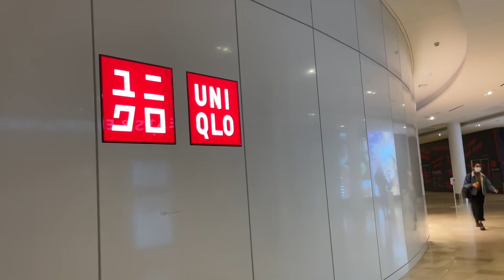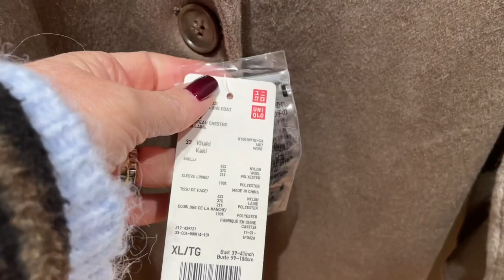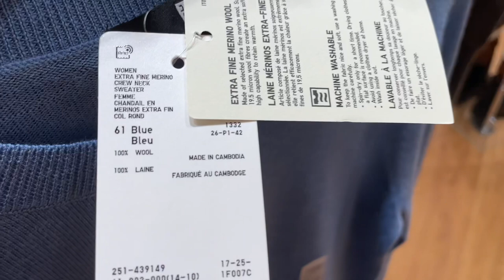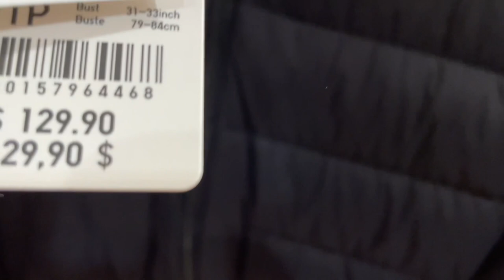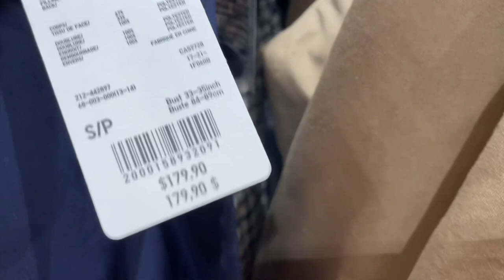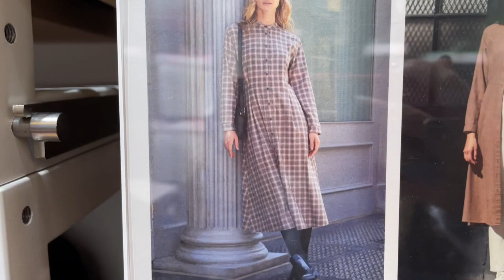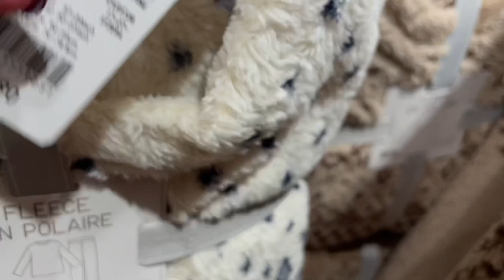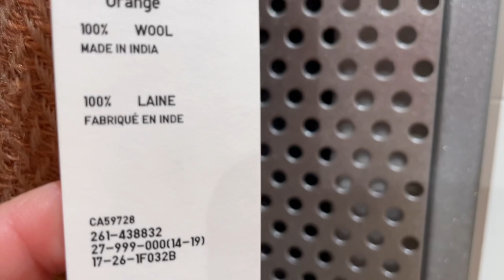UNIQLO ПУХОВИКИ, ПАЛЬТО, КУРТКИ / ЗИМНЯЯ КОЛЛЕКЦИЯ 2021-2022 / Утепляемся Стильно / Шопинг Влог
Дорогие друзья сегодня шопинг влог в магазине Uniqlo, обзор новой зимней коллекции, пуховики, пальто, куртки. Утепляемся стильно.

Мои параметры:
Рост: 160
Вес: 58 кг
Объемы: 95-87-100